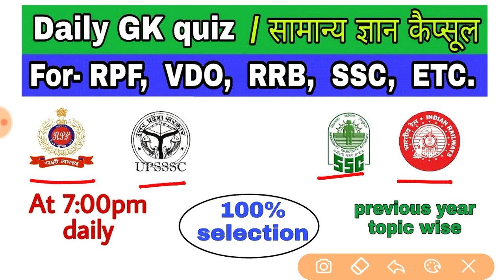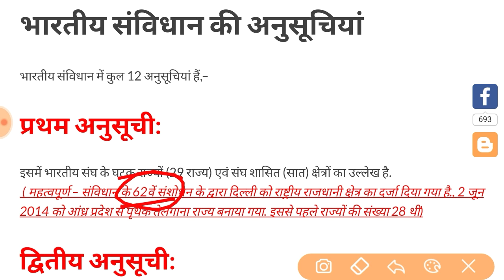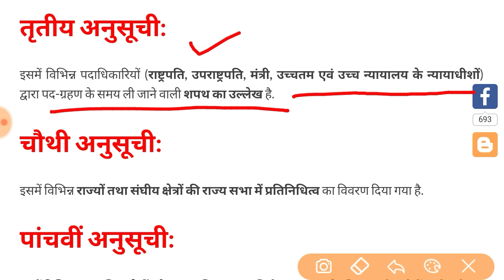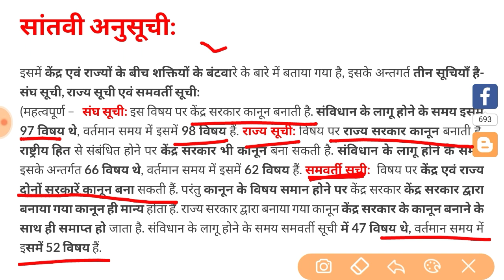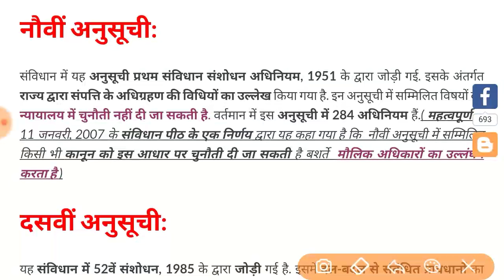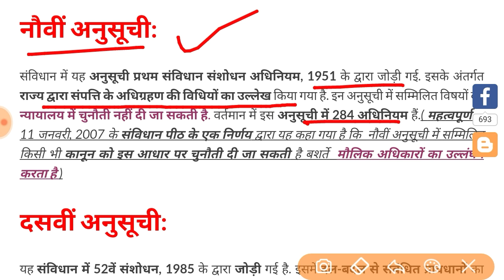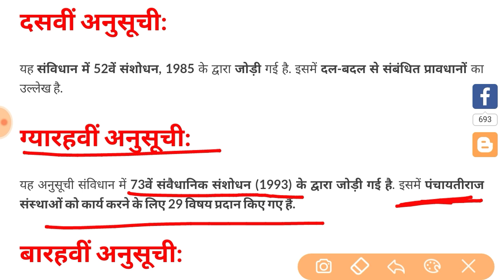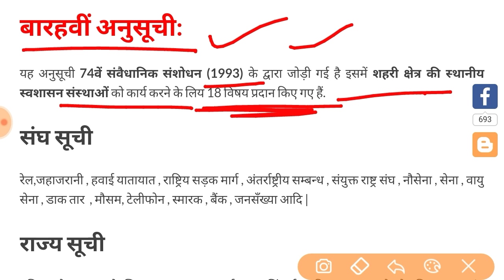भारतीय संविधान की अनुसूचियाॅं |v.v imp. for RPF, SSC, VDO, RRB ETC.|⏰8:00AM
Important for rpf, ssc, vdo, rrb, etc...

Online gk quiz topic wise...

Online gk quiz important for Rpf constable and sub-inspector, Upsssc vdo and gram panchayat adhikari, RRB group d and alp, SSC gd Constable and other SSC exams, etc.

For-:
-Rpf constable and sub-inspector written exam 2018
-UPSSSC vdo and gram panchayat adhikari written exam 2018
-RRB group d and alp written exam 2018
-All SSC exams like chsl, cgl, stenographer, mts etc...

For daily gk quiz video...